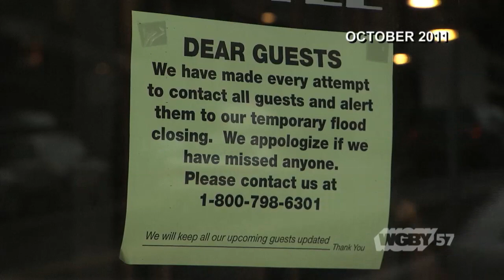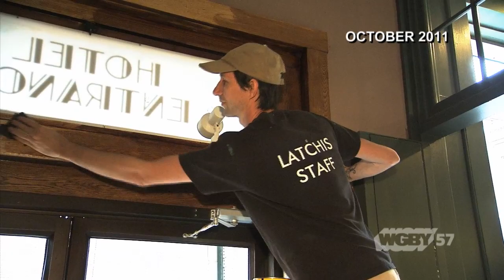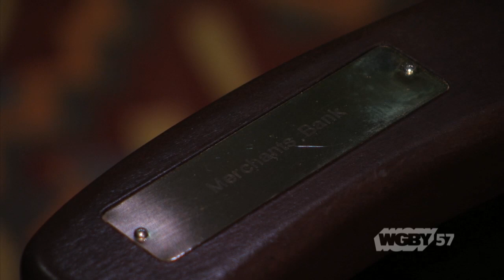Latchis Theatre & Hotel | Connecting Point | Nov. 18, 2013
The Latchis Theatre and Latchis Hotel are part of the historic Latchis Memorial Building, built in 1938 as "A Town within a Town -- Under One Roof," and listed on the National Register of Historic Buildings. Connecting Point takes a look at recent renovations to this Green Mountain state treasure.